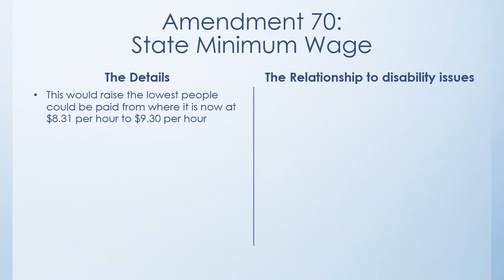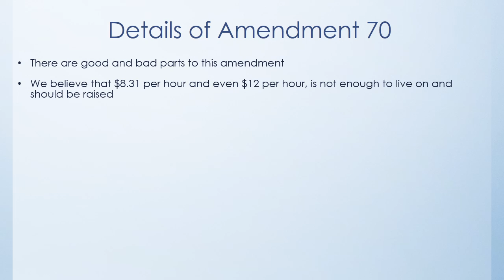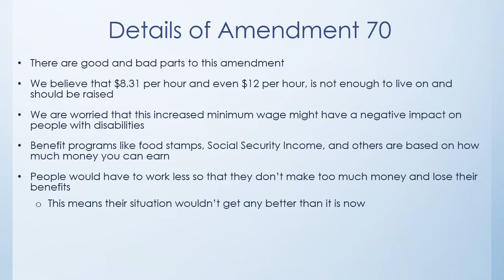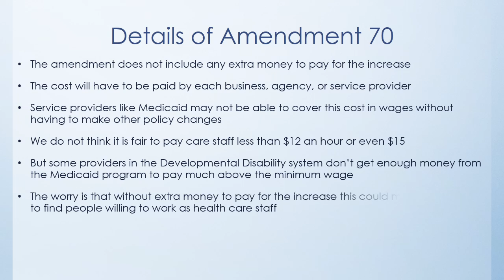CCDC Voters' Guide -Video 5, Amendment 70, State Minimum Wage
This video will explain how the amendment will change the minimum hourly wage, how this change may affect people with disabilities, and the basic good and bad of the amendment. It also states CCDCs recommendation on voting.